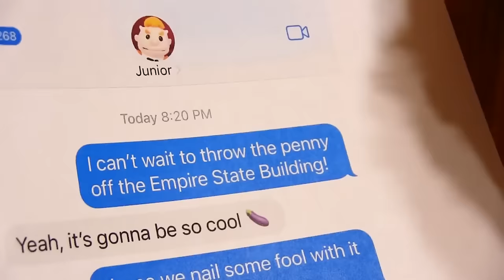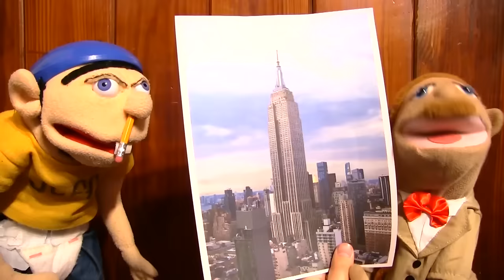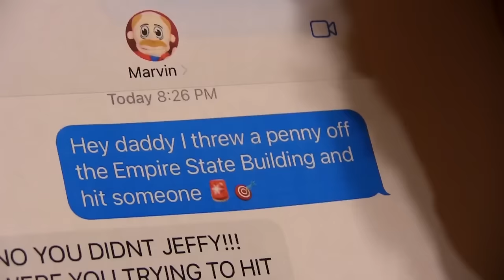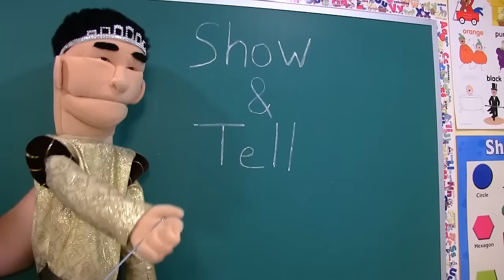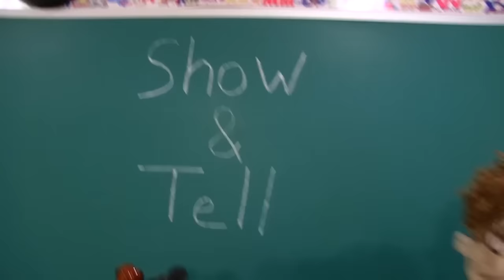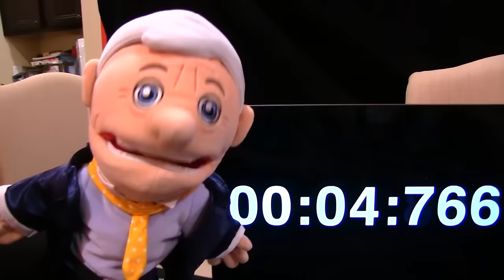SML Movie: THE MONSTER!